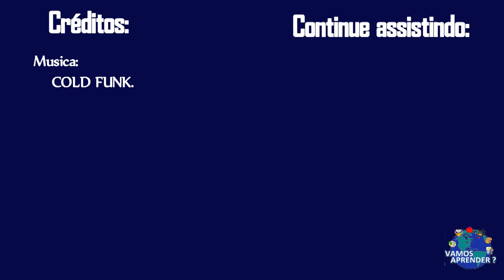Como são feitos e como funcionam os filmes em 3D?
Você já se perguntou como são feitos os filmes em 3D? Assista à este vídeo e descubra!!! PRODUZIDO POR: WGCS PRODUÇÕES

Agradeço ao inscrito que deu à sugestão do vídeo, não encontrei seu comentário, mas obrigado.

WGCS PRODUÇÕES:
Precisa de um fotografo, quer produzir um vídeo? A WGCS PRODUÇÕES fez este vídeo, nos contrate!!!

 - Contatos:
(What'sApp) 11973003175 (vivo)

 - LIKE E FAVORITO para ajudar na avaliação do vídeo, se você der deslike comente o motivo pelo qual não gostou.

 - Seu Comentário é sumamente importante.

CRÉDITOS:
 - APRESENTADOR: William Gabriel
 - THUMBNAIL: William Gabriel
 - EDIÇÃO: William Gabriel
 - PROGRAMA DE EDIÇÃO: Adobe Premier Pro CS5
 - PROGRAMA DE ANIMAÇÃO: Adobe After Effects CS5
 - PROGRAMA DE EDIÇÃO DE IMAGENS: Adobe Photoshop CS5
 - CÂMERA: Canon EOS Rebel T5
 - MICROFONE: Microfone embutido da Canos EOS Rebel T5
 - MUSICA DE FUNDO: Cold Funk.

CONTATO PROFISSIONAL:
 - NOME: William Gabriel
 - IDADE: 15 anos